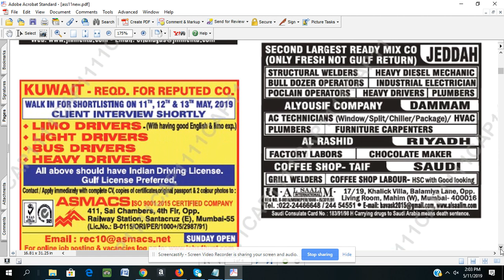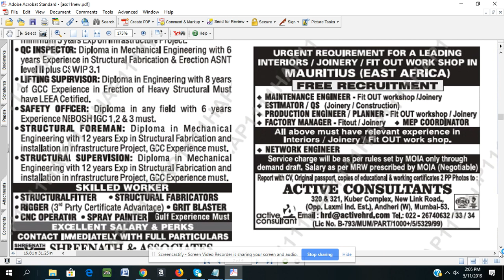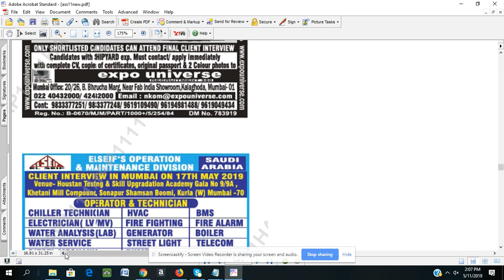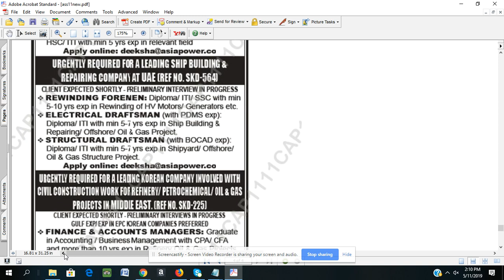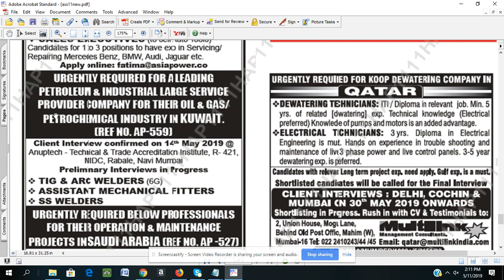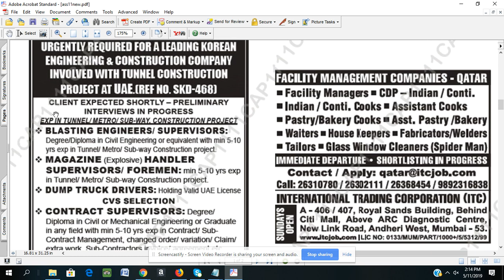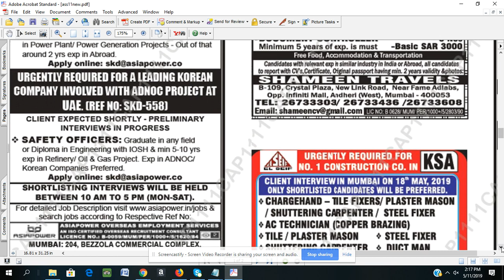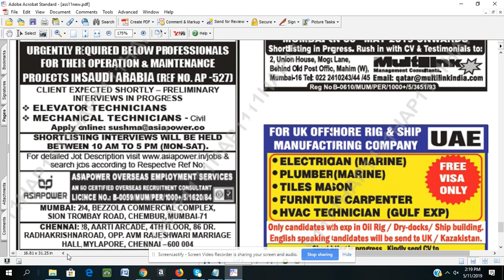assignment abroad times ,May 11, 2019 2:20 PM